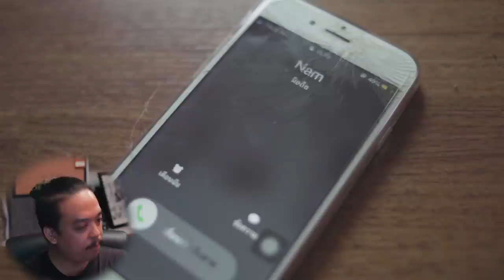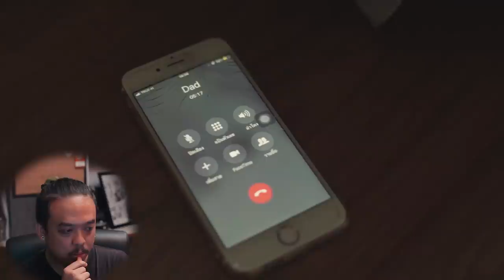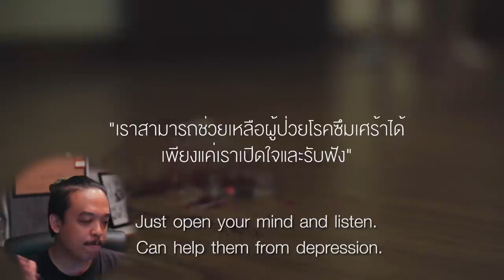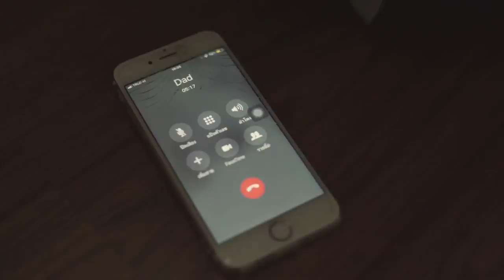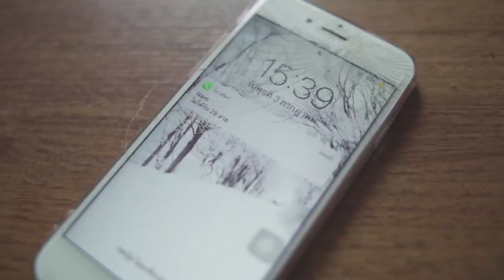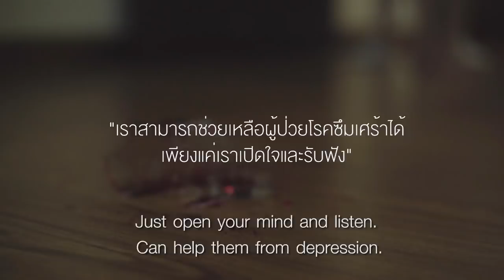ดูหนังสั้นจากนักวิจารณ์หนังช่องดัง Feat.SNEAKchannel | SILENCE เสียงที่เงียบที่สุด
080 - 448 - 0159